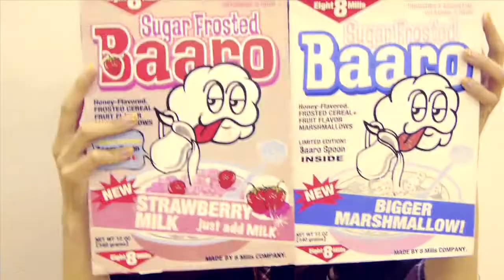History of modeA movie digest 6 years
KPOP カバーダンスから始まり、オリジナル曲リリースまでの軌跡

KPOPカバーダンスを初めてステージで披露し、その後
シン・ヘソン（神話）SPECIAL MEETING2011 in 名古屋に出演
（シン・ヘソン、CODE-V、DalShabet）
Abracadabraの一曲だけで半年ぐらいダンス頑張りました！
BROWN EYED GIRLS「小生意気ダンスコンテスト」も出演しました。

キョードー東京/InterFM主催 K-POP LIVE in Shinjuku 最優秀賞受賞！
少女時代のRun Devil RunとAbracadabraのメドレー
ブアガの曲ではセンスを使ったパフォーマンスのSingも披露。

日本橋STYLEでは少女時代のGenie, RaNiaのSTYLE

MissAのGood bye baby
日本橋三越、横浜三越の韓流コレクションに出演
BATSとコラボしG.NAの2Hotを披露

映像にはありませんが、大阪オートメッセ2012 LIVE STAGE出演

人気YouTuberが勢ぞろいするU-FES.2015では
ネットワークバンドのダンサーとして出演
はじめしゃちょーや佐々木あさひさんがMCを務めてましたね＾＾

ツーリズムEXPO2014,2015,2016のステージで踊らせていただき
KPOPカバーダンスステージだけでなく、ウェディングショー、チマチョゴリショー、オペラのフィナーレ、演技、はるな愛さんとのコラボステージ、ファッションショーと様々なパフォーマンスを披露しました。
今年に入り越谷レイクタウンで開催された韓国フェアのステージでKPOPcover danceメドレーを披露
2017年2月15日にリリースしたmodeA（モードエー）の曲"GIVE ME"を初めて文化祭してみたのステージにて初披露いたしました。